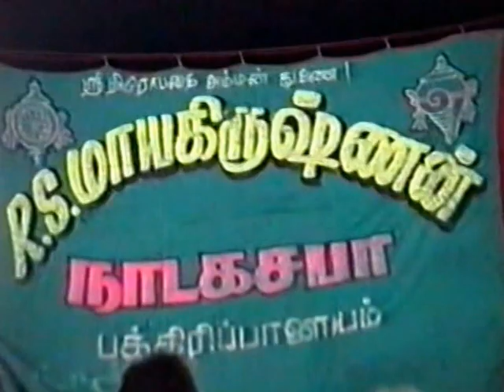Theru koothu, the street theater.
Aroumougame is a great fan of Theru koothu. This video was filmed by him at Murungapakkam, Pondicherry state in 1994.